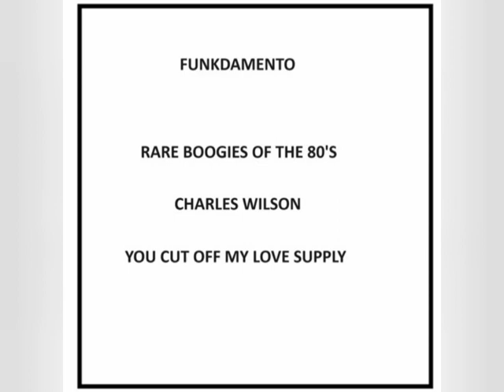Charles Wilson - You Cut Off My Love Supply